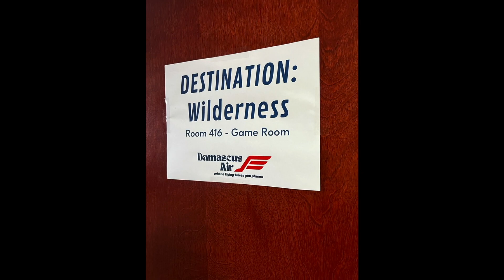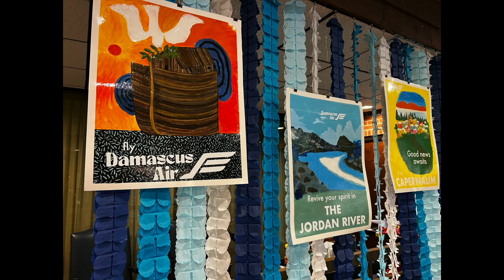CH 2023 VBS - Sunday ~ Night 1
2023 VBS - Sunday Night